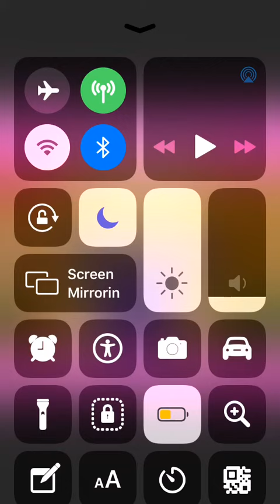The wiggle house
When I was younger I watched the wiggles in my life and now I still watched it when I get stressed out I had to watched it!